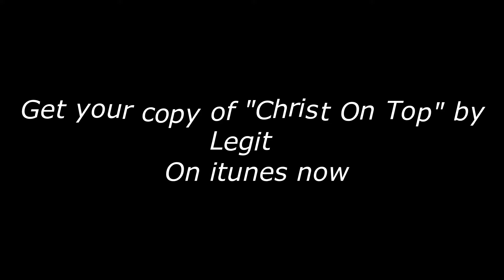Get your copy Christ on Top by Legit